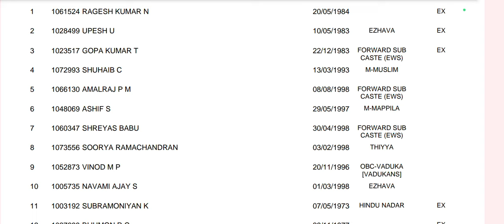Company Board LGS Rank list